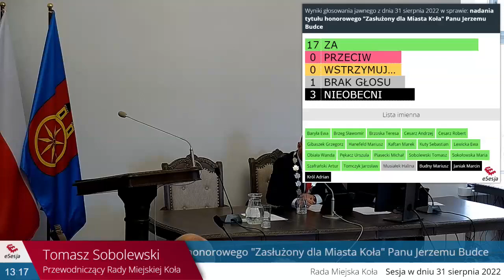LIV Sesja Rady Miejskiej Koła - w sprawie powołania członków Rady Muzeum działającej przy MTC w Kole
w sprawie powołania członków Rady Muzeum działającej przy Muzeum Technik Ceramicznych w Kole
Sesja Rady Miejskiej w Kole 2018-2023
LIV Sesja Rady Miejskiej Koła - 31 sierpnia 2022 r.

***Źrodła***
Urząd Miejski w Kole